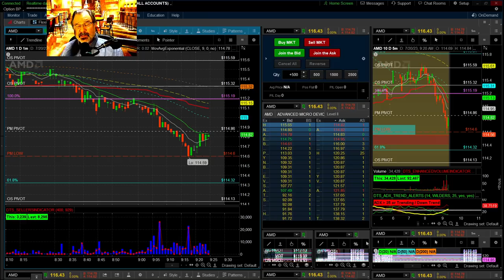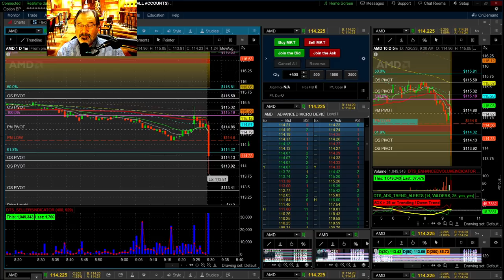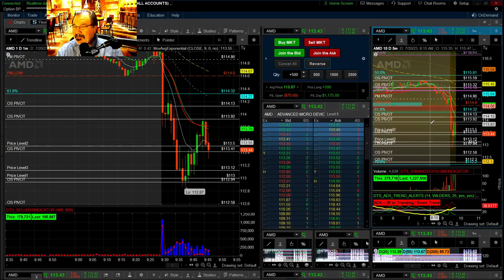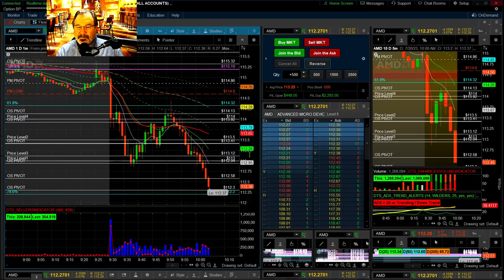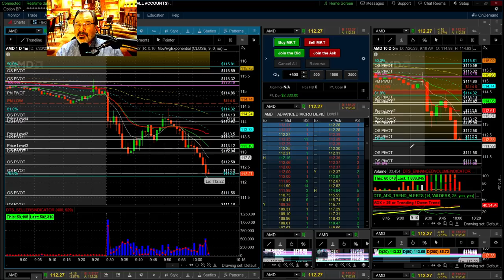Ep 65 Students Make $40,000 in 35 Mins!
Discover day trading on Thinkorswim, indicators, best stocks, live tips, candlestick patterns, volume analysis. Perfect for beginners or pros looking for intraday success. Fibonacci levels, SMA, EMA, MACD and more with profitable strategies from great authors Mark Douglas, The Million Dollar Margin Club, Tom Hougaard and others.

PROFESSOR says, "PLEASE MAKE A TRADING PLAN AND LOG EACH DAY!"

Our favorite Books and Indicators can be Found Here!

All the Trading Wisdom you need is in This

Day Trading Vol 1: Make a living Day Trading
Companion Book to Day Trading Vol 1
Day Trading vol 2: The Candlestick pattern Playbook
Day Trading Vol 3: Candlestick Mastery Beginner to Pro in 66 Patterns
Day Trading Vol 4: Day Trading the Open
Companion Book to Day Trading Vol 4
Best Loser Wins
Trading Journal Log Book: This book has the Open Strategy Rating system

Here are some amazing Logbooks that each have strategies used in worldwide competitions!
Including: FUTURES, OPTIONS, FOREX, STOCKS, PENNY STOCKS, and CRYPTO.

FAQ:
Mini Gaming Pc Core i9-14900F(up to 5.8GHz) with RTX4070, Lenovo ThinkCentre M750s
My main monitors are ASUS TUF 34 Inch Curved Gaming Monitor
My other 5 monitors per station are, ASUS 27” 1080P Monitor (VA27DQ) Laptop
Laptop is a Lenovo ThinkPad E15 Business Laptop
This adds two monitors to my laptop for travel: CIDETTY Laptop Screen Extender

Day Trading for Success (DTS) is primarily a teaching and informational channel. The Professor is not a licensed financial advisor. Please seek the advice of a licensed financial advisor you trust and get their approval prior to trying any of the techniques shown on this channel's episodes.
DTS expressly disclaims and discloses as follows, and you hereby confirm that you understand, acknowledge, and agree as follows, and expressly disclaim, release, and waive any liability, claim, damages, loss cost, or expense, inconsistent with, related to or arising from the following:
DTS is not registered as an investment adviser with the U.S. Securities and Exchange Commission. Rather, DTS relies upon the “publisher’s exclusion” from the definition of “investment adviser” as provided under Section 202
(a)(11) (D) of the Investment Advisers Act of 1940 and corresponding state laws. As such, DTS does not offer or provide personalized investment advice. The information contained within this, and/or, associated websites. The information should not be construed as investment or trading advice and is not meant to be a solicitation or recommendation to buy, sell, or hold any positions in any indices or financial markets mentioned. The Professor, the personality that appears on the channel, is a persona. This channel essentially should be viewed as a fictional TV show, broadcast on YouTube to teach tips and strategies that may help you in your day trading. Do not try to follow the trading demonstrations provided by the Professor or DTS without seeking the advice of a licensed financial advisor. DTS will only recommend products or services that it believes in, and think will be beneficial for our viewers.

00:00 - competition intro
09:25 - trading begins